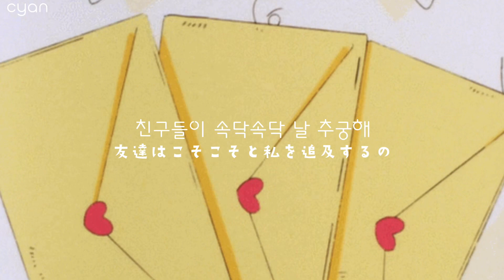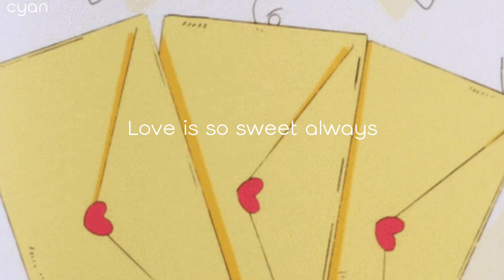YODAYOUNG - Lovelylove (Feat.NAKTA) 歌詞 日本語訳(意訳)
コメント欄でリクエスト受け付けています(^ ^)
自分の技量では翻訳の難しい曲は対応できないことがあるのでご了承くださいm(__)m

※韓国語は勉強中です。意訳もあります、あらかじめご了承ください。